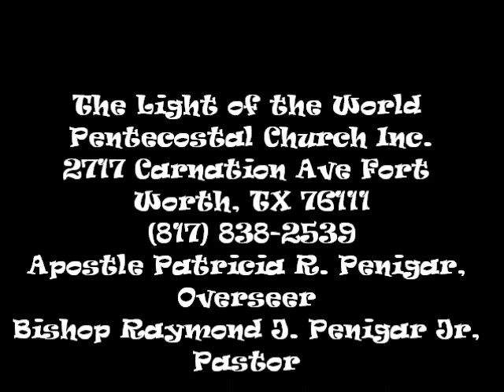The Light of the Wolrd Pentecostal Church Inc. Musical Praise Break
LWPC Musical Praise Break Apr 14, 2012
The  Light of the World Pentecostal Church Inc.
Bishop Raymond Penigar Jr., Pastor